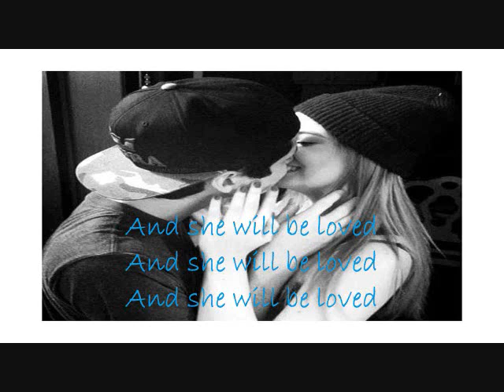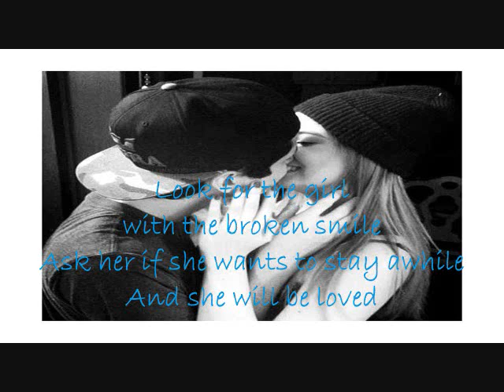She Will Be Loved - Corey Gray (Lyrics)